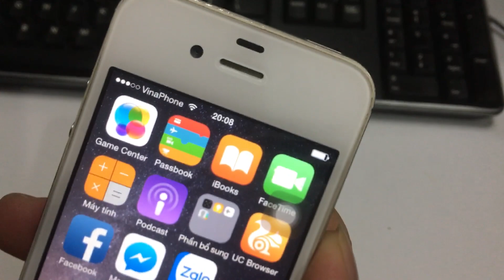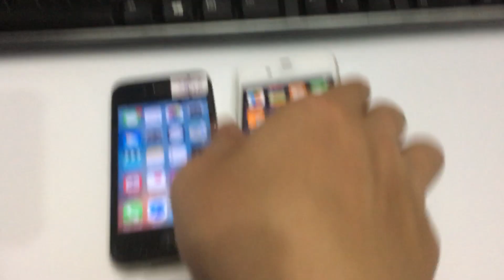IPhone 4S Hết Hàng- Thanh Lý 2 Cây Cuối Giá 650k/ 2 Cây || Nokia Sài Thành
Anh chị mua hàng liên hén trực tiếp cho em
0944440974. Trân trọng cảm ơn!